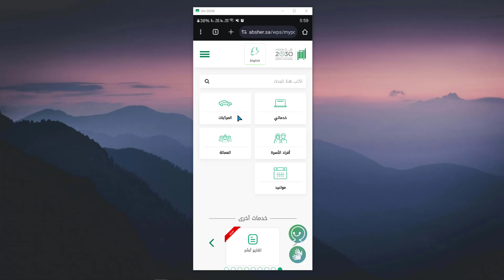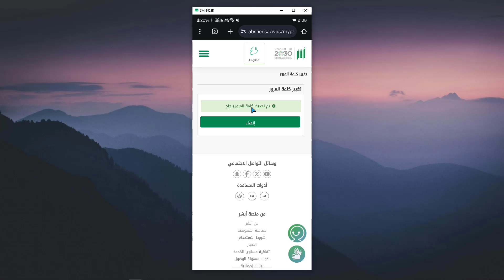طريقة تغيير كلمة المرور في ابشر - تغيير الرمز السري في ابشر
في هذا الفيديو رح نشرح طريقة تغيير كلمة المرور في ابشر - تغيير الرمز السري في ابشر